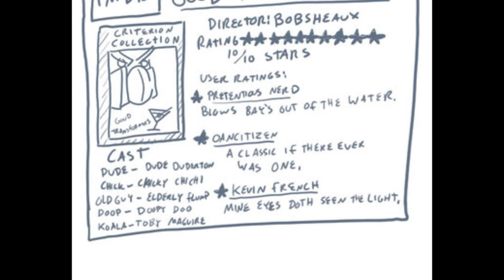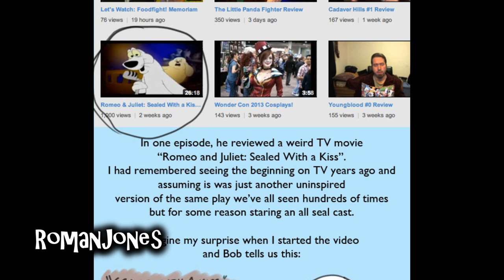Bobcast 02 - Bobsheaux Fan Art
Special thanks to the following artists:
killb94
vannesteland
quitarat221
thegoddessqueen
RomanJones
otakumashu
ralphbear
rosalinassoulmate
shanedaman2014
thegr8testone
Ginger McAwesome
bubblesishot46853
the-slinky-kid
eqgrp-rainbowdash